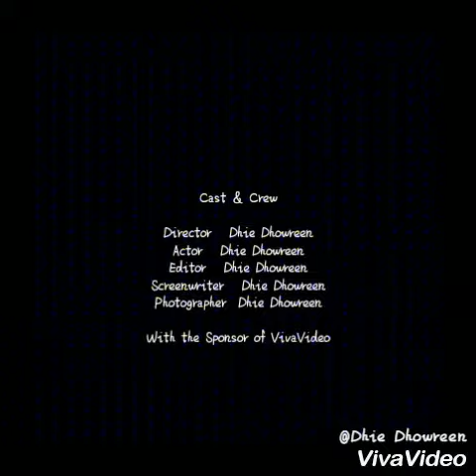Puerto galera 2017 D'adventures